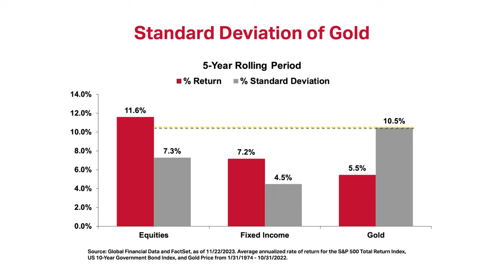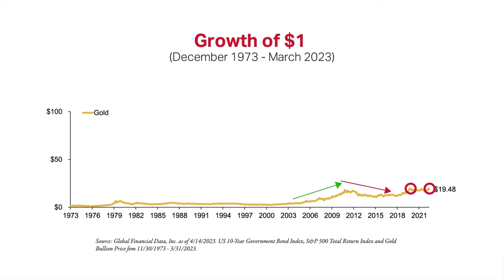Fisher Investments Founder, Ken Fisher, Debunks “With Gold, You’re Golden”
Fisher Investments’ founder, Executive Chairman and Co-Chief Investment Officer, Ken Fisher, challenges the belief that gold is a good option for most investors. As he explains in his best-selling book, Debunkery, in the long-term, history shows how gold yields lower returns and experiences higher volatility (as measured by standard deviation) than a myriad other investment classes—including stocks and bonds. According to Ken, to be a successful gold investor, you must be an excellent market timer, which is incredibly hard to do.

Though some think of gold as an inflation hedge, Ken says they should remember that it’s very volatile. Ken explains that gold has historically demonstrated long periods of losing money, punctuated by short spurts of growth. If you cannot time those short growth periods, Ken says you’re likely to get disenchanted with gold as it slogs through long periods of underperformance.